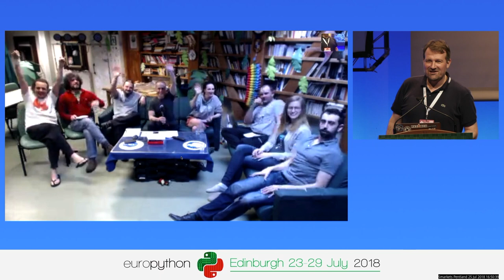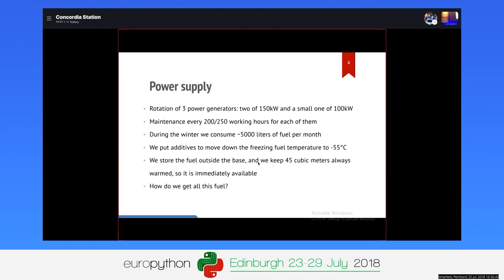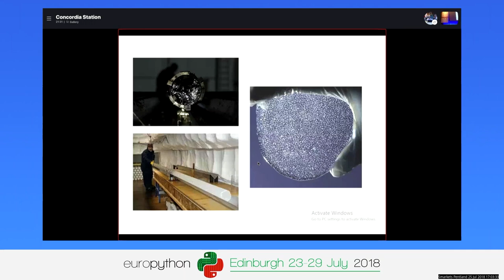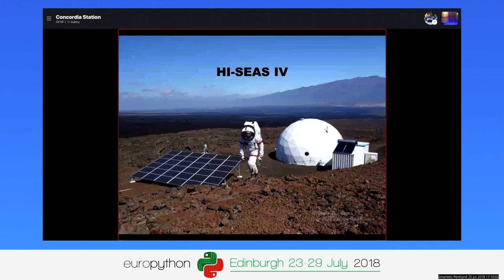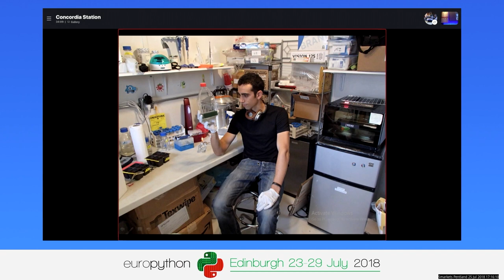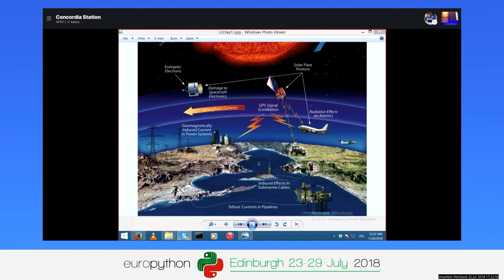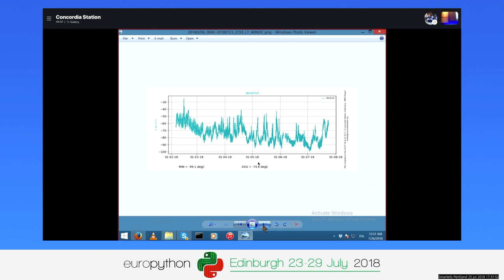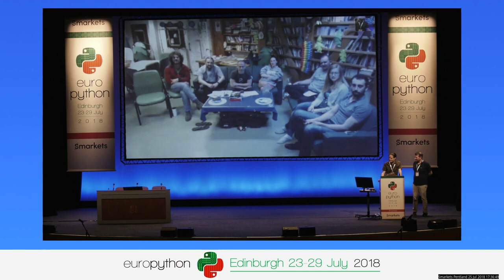Marco Buttu - White Mars living far away from any form of life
White Mars: living far away from any form of life
[EuroPython 2018 - Keynote - 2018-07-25 - Smarkets]
[Edinburgh, UK]

By Marco Buttu

Concordia Station is a French/Italian facility located inside Antarctica, in a plateau called Dome-C, in the middle of nowhere. A dark and cold place: no Sun from May to August, temperatures around -80 Celsius degress, no life. Here I am living and performing scientific research with other 12 collegues from Italy, France and Austria. We are the most isolated people on Earth, more than the austronauts in the International Space Station. There is no way to move from Concordia until November, and no one can come. It is like to live in another planet, and that is why the European Space Agency is interested in making bio-medical research on us, in order to better understand how the human body behaves in a such extraterrestrial environment. We will introduce our studies, describe this place and our life here, and of course also speak about Python.